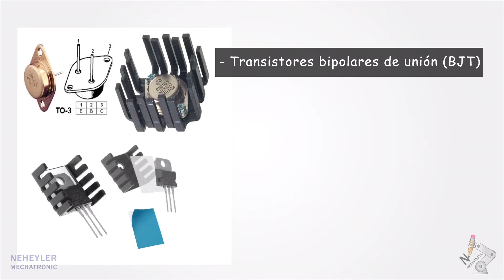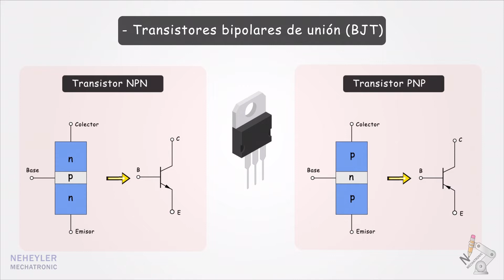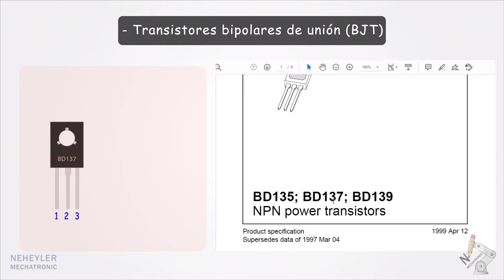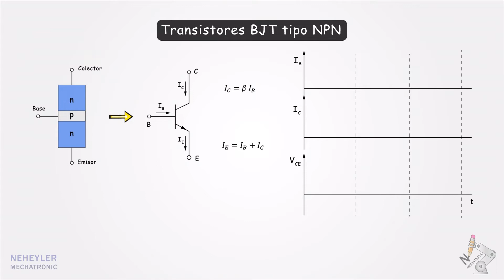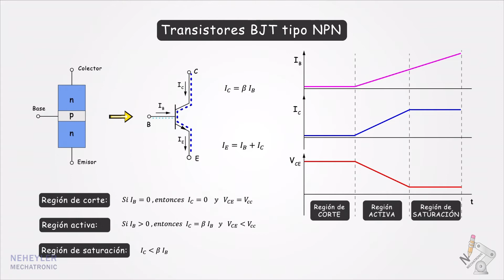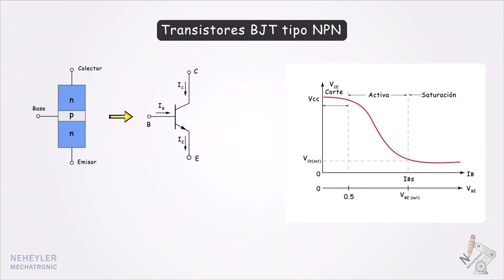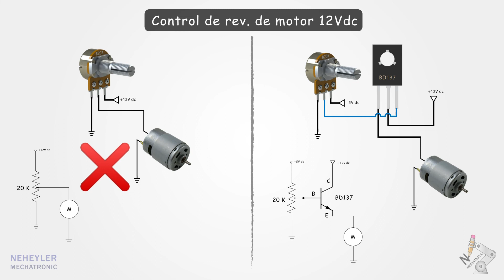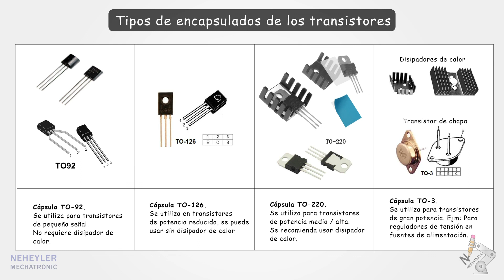TRANSISTORES BJT | Cómo funciona un transistor BJT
En este video, se explica brevemente sobre los transistores bipolares de unión o BJT.